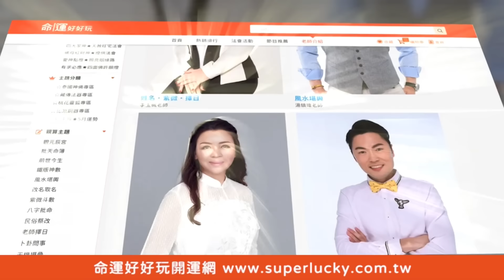結婚17年不曾快樂過？前夫一句話驚呆鄭弘儀！【新聞挖挖哇】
高愛倫親眼目睹小三在家！前夫甚至還坦言：跟你在一起沒快樂過！